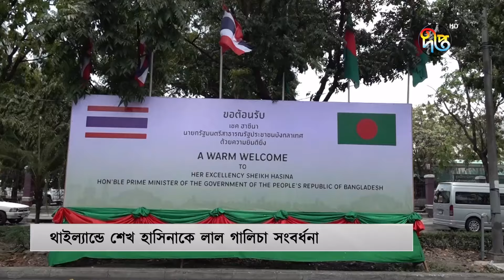থাইল্যান্ডের ব্যাংক পৌঁছেছেন প্রধানমন্ত্রী শেখ হাসিনা | Sheikh Hasina | Thailand | Deepto News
Address:
Deepto TV
7/A/GA Tejgaon Industrial Area,